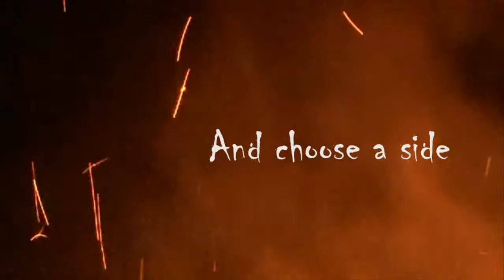Sacred Fire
A paranormal themed novel by Tanai Walker published by LGBT press Bold Strokes Books.

A special thanks to Two Star Symphony for allowing me to use their awesome music.